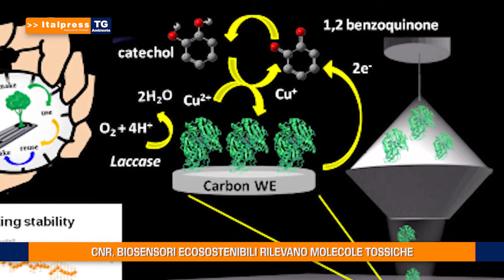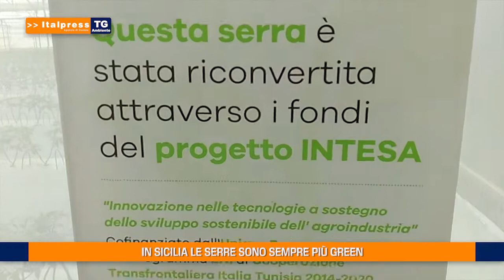Tg Ambiente - 27/2/2022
In questo numero del Tg Ambiente, prodotto dall'Italpress in collaborazione con TeleAmbiente:
- CNR, biosensori ecosostenibili rilevano molecole tossiche
- Inverno senza neve, un video punta i riflettori sulla crisi climatica
- In Sicilia le serre sono sempre più green
- Prisma 2, il nuovo satellite italiano che studierà i cambiamenti climatici
abr/gtr/col